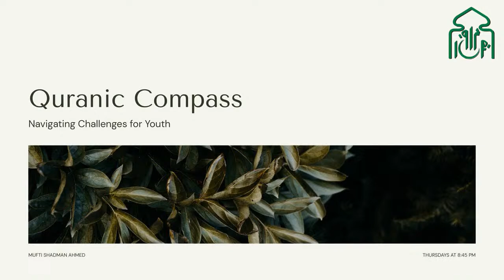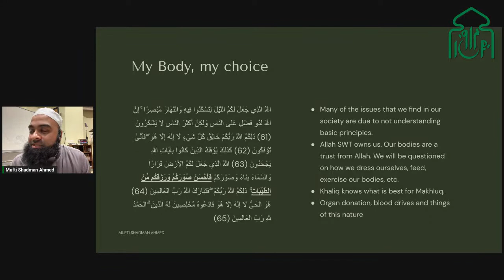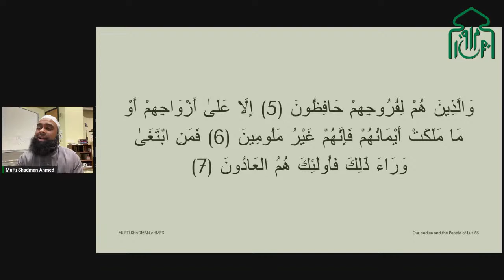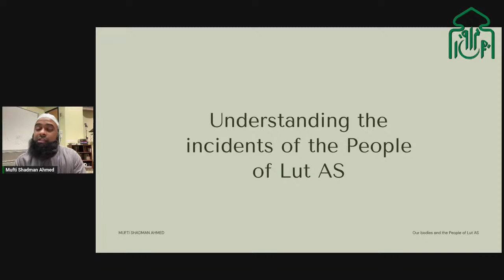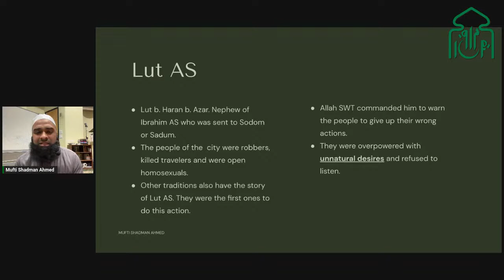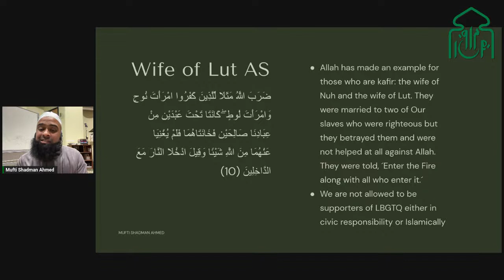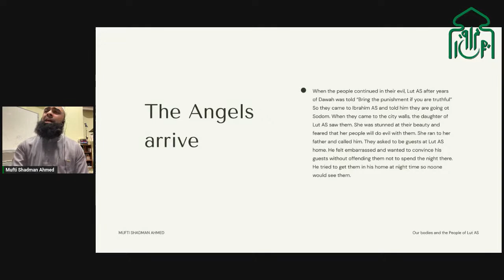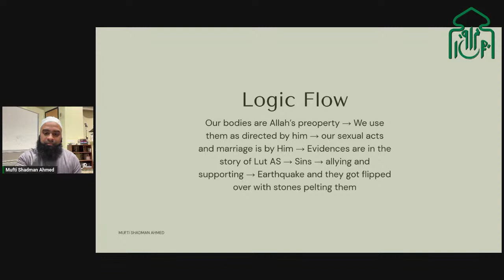Quranic Compass: Our bodies and the People of Lut AS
#2 Our bodies and the People of Lut AS

Join us every Thursday at 8:45 PM as we delve into the depths of the Quran to address the pressing concerns of today’s youth.

Quranic Compass is a weekly lecture series that invites you to explore the Islamic aspect of gender interactions, the Quranic view on LGBTQ+ matters, atheism, and other contemporary issues.

Gain valuable insights as we decipher the timeless verses of the Quran and uncover its wisdom, offering guidance and understanding relevant to the challenges faced by today’s young generation.
Thursday at 8:45 PM by Mufti Shadman Ahmed

At Masjid Zakariya, and streamed on Facebook, Instagram, and Youtube.